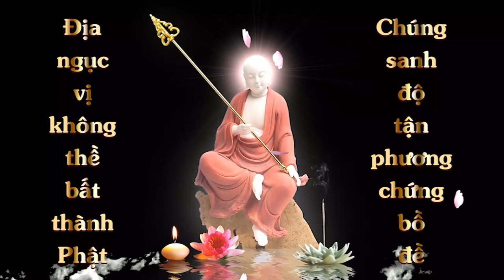Thoát nạn bom thần kỳ ở Việt Nam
Hòa Thượng Tuyên Hóa đã viếng Việt Nam hai lần. Vào tháng Mười Một năm 1974, Ngài tới Việt Nam lần thứ hai, dùng tất ​​cả tâm huyết khuyên mọi người ​​cả​i ác hướng thiện, nhanh chóng niệm Phật, nhanh chóng tu hành. Nhưng có bao nhiêu người thấu hiểu nỗi khổ tâm của Ngài? Không lâu sau đó Việt Nam bị thất thủ. Lúc ấy có một cư sĩ đang ở Việt Nam, mãi cho đến nay, mỗi khi nghĩ đến tình hình Việt Nam thất thủ lúc đó​, trong tim bà vẫn còn nỗi kinh hoàng. Bà rất biết ơn Đức Quan Thế Âm Bồ Tát đã cứu mạng toàn gia đình bà được bình an, thoát hiểm rời khỏi Việt Nam.